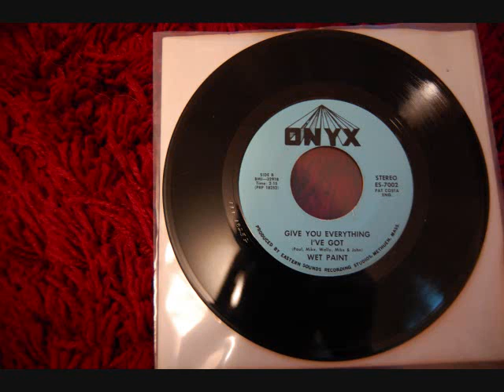Wet Paint 'Give You Everything I Got' 60s Garage Massachussetts